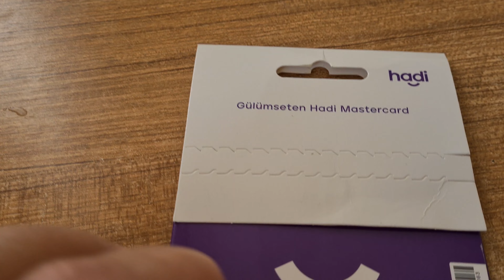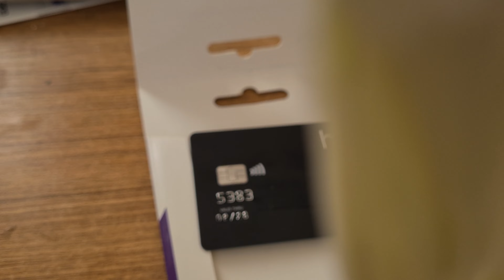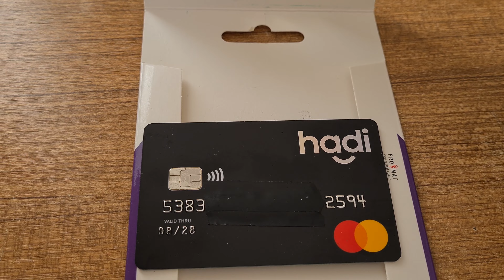Hadi Kart Neden Alınır | Hadi Kart Kaç TL | Hadi Kart İçinde Ne Var | Hadi Kart Tanıtımı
Bu videomuzda hadi kart nereden alınır ve ne işe yarar göstermeye ve anlatmaya çalıştık. İyi seyirler dileriz.